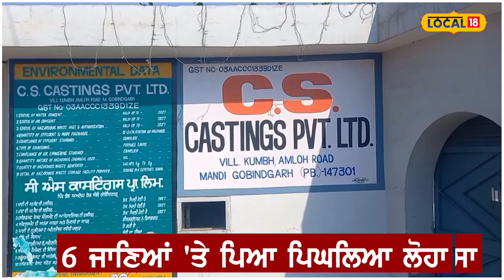fatehgarh sahib News | ਗਰਮ ਭੱਠੀ 'ਚ ਡਿੱਗੀ ਮਸ਼ੀਨ ਦੀ ਚੈਨ, 6 ਲੋਕਾਂ ਦਾ ਉੱਤਰ ਗਿਆ ਸਰੀਰ ਦਾ ਮਾਸ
ਫਤਿਹਗੜ੍ਹ ਸਾਹਿਬ ਲੋਹਾ ਨਗਰੀ ਮੰਡੀ ਗੋਬਿੰਦਗੜ੍ਹ 'ਚ ਸੀਐੱਸ ਕਾਸਟਿੰਗ ਨਾਂ ਦੀ ਫਰਨੇਸ ਯੂਨਿਟ 'ਚ ਹਾਦਸਾ ਵਾਪਰ ਗਿਆ। ਮਸ਼ੀਨ ਦੀ ਚੇਨ ਟੁੱਟ ਕੇ ਭੱਠੀ ਵਿੱਚ ਡਿੱਗਣ ਨਾਲ ਛੇ ਮਜ਼ਦੂਰਾਂ ਦੇ ਝੁਲਸ ਜਾਣ ਦਾ ਸਮਾਚਾਰ ਹੈ। ਇਨ੍ਹਾਂ ਵਿੱਚੋਂ ਦੋ ਮਜ਼ਦੂਰਾਂ ਦੀ ਹਾਲਤ ਨਾਜ਼ੁਕ ਦੱਸੀ ਜਾ ਰਹੀ ਹੈ, ਜਿਨ੍ਹਾਂ ਨੂੰ ਡੀਐਮਸੀ ਲੁਧਿਆਣਾ ਰੈਫ਼ਰ ਕਰ ਦਿੱਤਾ ਗਿਆ ਹੈ।